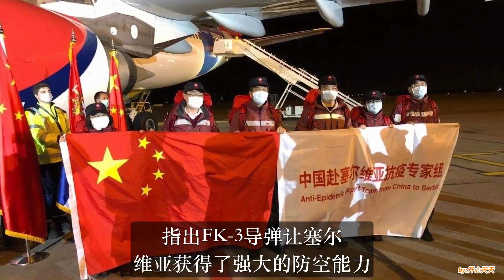武契奇兴奋展示中国FK-3防空系统！美媒挖苦：就这？都是我们不要的东西！武契奇回了一句话，美欧集体无地自容